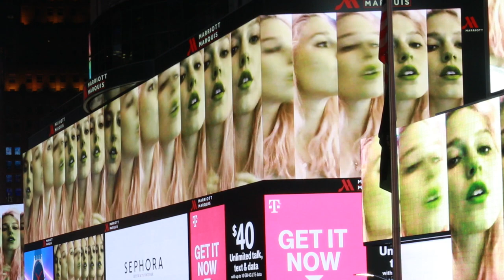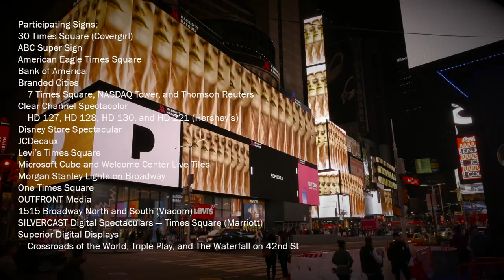May 2019 Midnight Moment: Pink_Para_1stchoice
Petra Cortright performs in front of a webcam using filters and editing techniques to draw out an endless, accordion-like flow of her movements — the first Midnight Moment created with and for the computer screen.